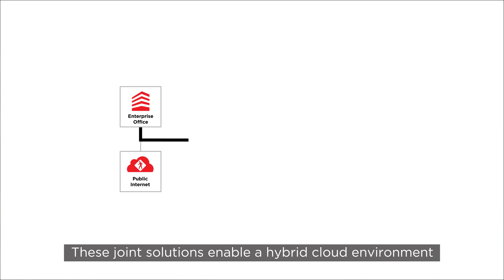How to Build a High-Performing Hybrid Cloud With Equinix and AWS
In today’s hyper competitive and rapidly changing world, all businesses must accelerate their digital journey to keep up with customers and competitors. But speedy digitization needs the right infrastructure in the form of a flexible and agile IT environment. That’s why building a high-performing hybrid cloud is the right solution.

With Equinix and AWS, we can help your enterprise overcome these challenges by building a hybrid cloud that delivers security and optimal performance. Unlock your full business potential today.

4382